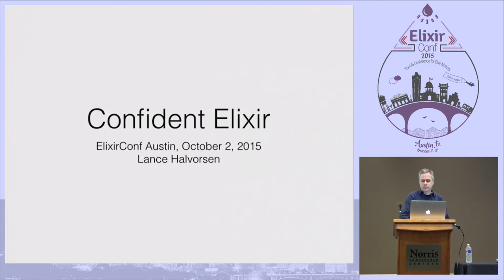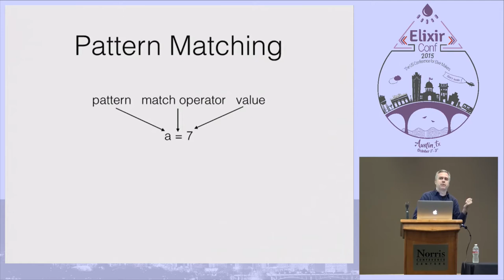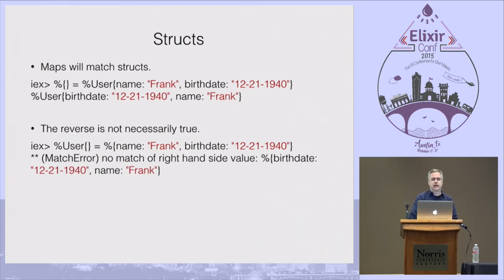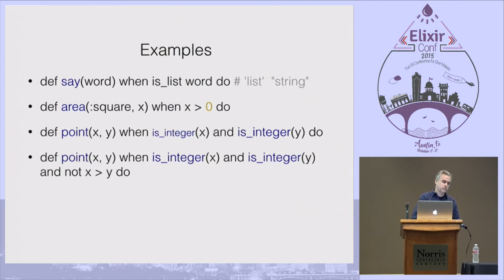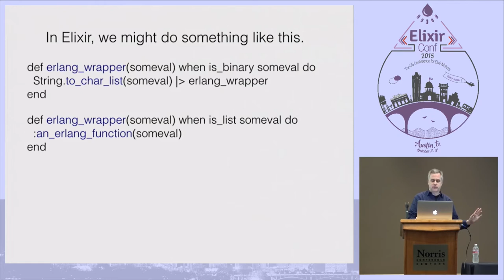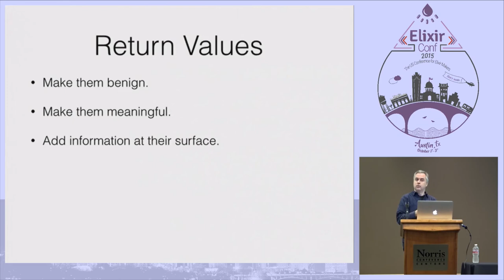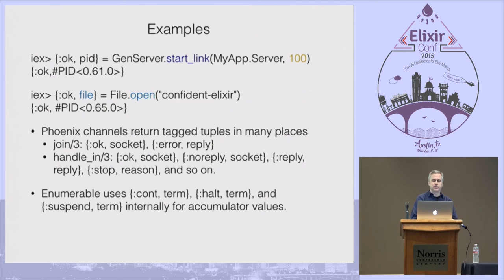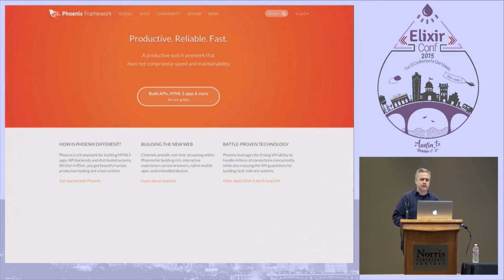ElixirConf 2015 - Confident Elixir by Lance Halvorsen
This talk will be in dialog with Avdi Grimm's book "Confident Ruby". It will also be a distant echo of Kent Beck's book "Smalltalk Best Practice Patterns". We'll talk about what confidence looks like in code, and how to achieve it. We'll look at examples of non-confident code in Ruby, briefly look at how to make them less timid, and then spend quality time with them in Elixir.

Confidence is reflected in code which clearly states its intention. It means removing the clutter of conditionals and error handling which obscure meaning and flow. Elixir provides many language-level constructs to make confident code the natural path to follow. Pattern matching, multi-clause functions, guard clauses, and protocols all foster code confidence. Tagged tuples provide significant, non-nil return values, and structs provide a form of type system. We'll introduce each of these and show how they can work together to even greater effect. We'll work up to supervision trees, the ultimate trump card in confident Elixir code.

Let's look at a quick example involving inserting a new record into a database. In Ruby, we might use the ActiveRecord save method, which returns boolean true on success and false on error. This pushes us toward a branching conditional.